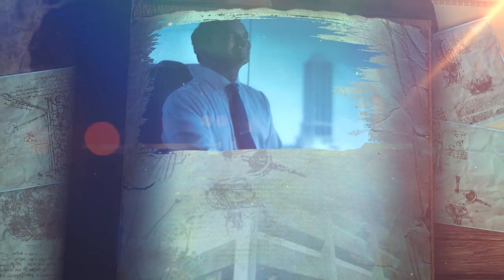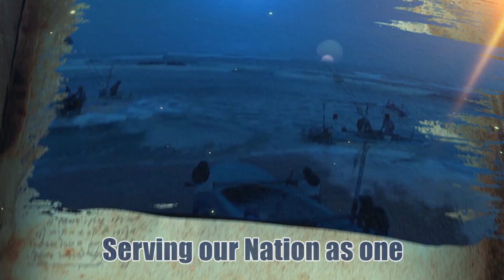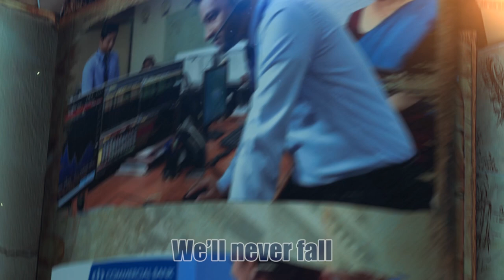Commercial Bank - The Official Anthem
A vision beyond the horizon
Across the lands our doors opened wide
From the very start
We stood hand on heart
To serve you with honour and pride

We are Commercial Bank
And we'll keep standing tall
We’ll rise to every occasion
We'll never fall
To our people we’ll always be true
Here at Commercial Bank

Together, we’ll take on each challenge
Serving our Nation as one
With our journey defined
Let’s inspire all mankind
And go on till the day is won